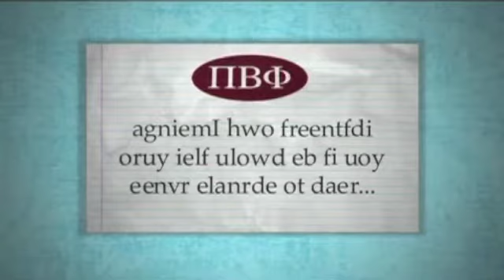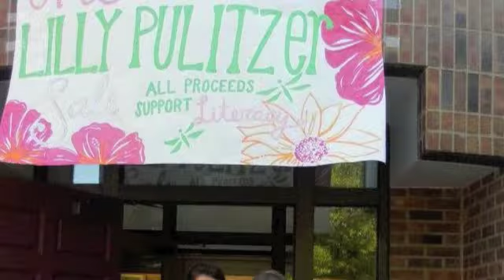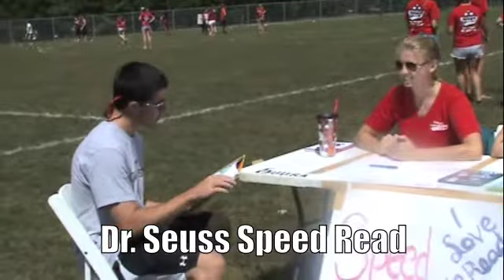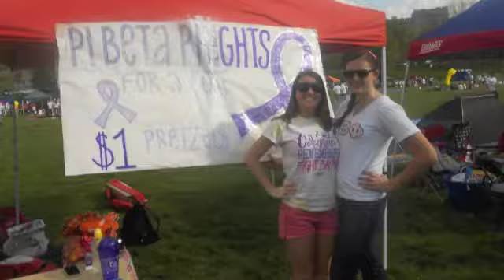Pi Beta PHIlanthropy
This is the recruitment video for Virginia Tech's chapter of Pi Beta Phi. WE LOVE TO READ!!